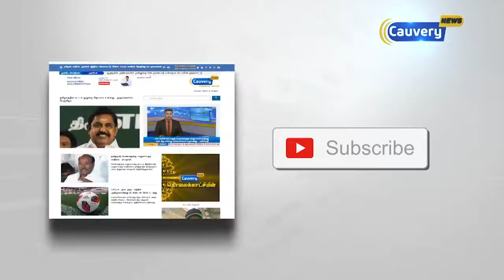ஜல்லிக்கட்டு போட்டிகளில் பரிசு வென்ற காளை உயிரிழப்பு